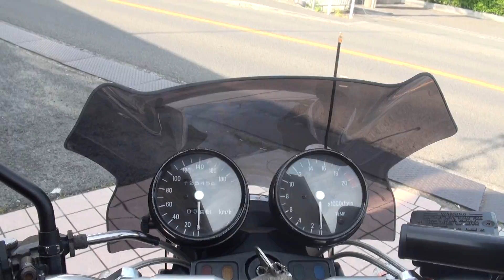MORIWAKI モリワキ集合管を聞け 見事なカラーリング バリオス バリオス カワサキ・バリオス ZR250 Kawasaki BALIUS 高回転 コール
MORIWAKI 　モリワキ集合管を聞け　見事なカラーリング　バリオス　カワサキ・バリオス　ZR250　Kawasaki　BALIUS　高回転　コール